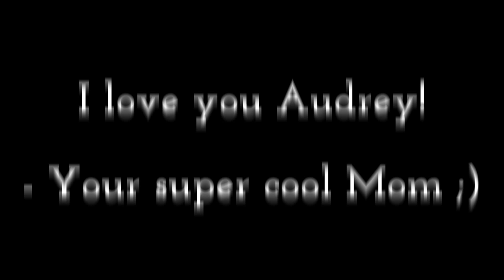Foothill Middle School Talent Show 2014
My baby girl performs in her middle schools last talent show before she finishes the 8th grade. She was nervous as all the other kids were, but still managed to do her best. And that's what made me proud of her.